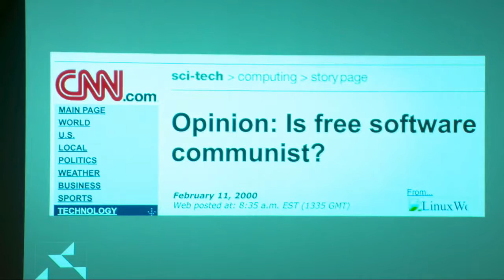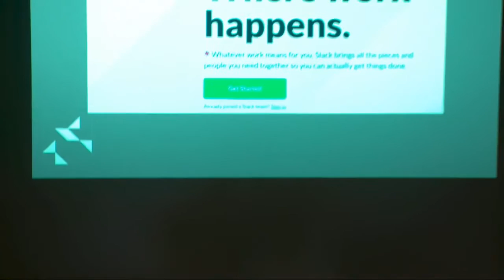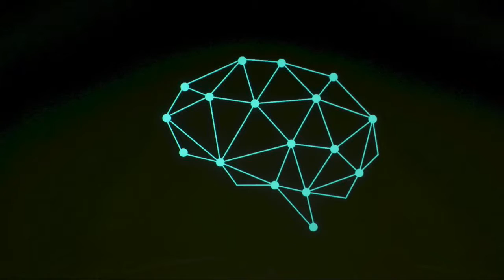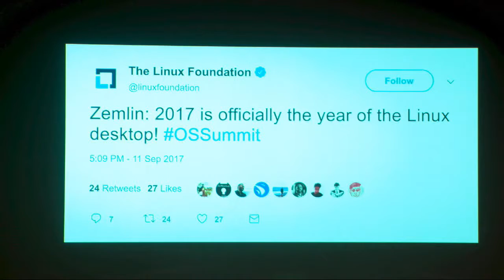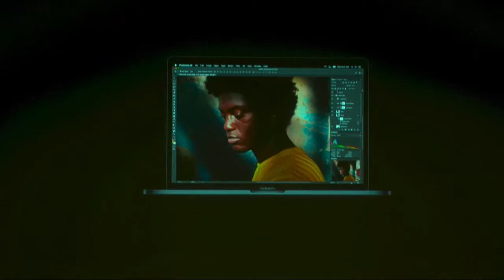freenode live 2018 - Neil McGovern - Software desktops to 2025 and beyond!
A long term contributor to Free Software, Neil McGovern has held posts at Software in the Public Interest, Open Rights Group and served a term as the Debian Project Leader. Neil currently works as the Executive Director of the GNOME Foundation.